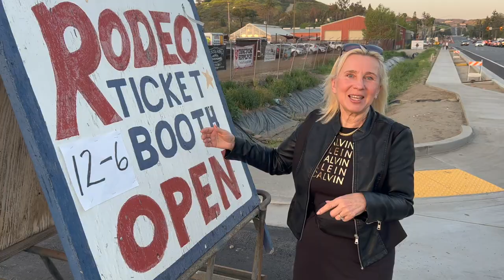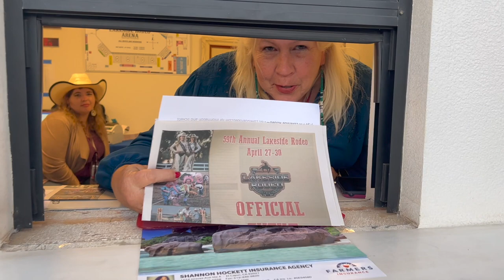🔥 Захотелось адреналина? РОДЕО в Лейксайде с атмосферой дикого запада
🇺🇸 LAKESIDE RODEO 2023. Некоторые из лучших ковбоев родео в мире соревнуются в таких соревнованиях, как езда на быках, лошадиные гонки на бочках, борьба быков и многое другое. Спортсмены и животные — это зрелище, потому что они демонстрируют свои невероятные навыки:
0:00 Начало
0:30 Билеты на родео LAKESIDE RODEO 2023 для ютюбера дали бесплатные
1:37 История родео и Арена Лейксайд Родео 2023
2:12 С 20-ого века Родео - это соревнования, развлечение и шоу бизнес
2:42 Пиво, еда, ковбои и атмосфера перед соревнованиями родео
3:38 Церемония открытия 59-го ежегодного родео в Лейксайд LAKESIDE RODEO 2023
4:22 Соревнования по верховой езде скачки на бронке без седла в родео
6:48 Родео - это важная часть американской культуры и традиций, наследие Дикого Запада
7:32 Борьба быков или бульдогов в родео - ковбой и бык наедине
8:05 Родео семейное мероприятие. Дети от четырех до семи лет.
8:46 Связывание телёнка верёвкой в родео
9:27 Родео - один из самых популярных видов спорта в Америке с финалом в Лас Вегасе
10:14 Командное связывание бычка верёвкой двумя ковбоями в родео
11:30 Защитный щиток для телёнка в родео
12:06 Быки после выступления в родео
12:30 Перерыв в родео
13:12 Соревнования по верховой езде на бронке в седле в родео это опасно
14:44 Горячие бобы с мясом и острым перцем чили - эта настоящее блюдо родео
15:05 Гонки вокруг бочек в родео, женщины и юниоры - это зрелище!
16:10 В течение 3 дней на родео атмосфера настоящего Дикого Запада!
16:40 Скачки на быке самое опасное родео, даже смертельное. Но приз - хорошие деньги!
 20:00 Кликните лайк и подпишитесь на мой канал Зажигалочка!

Это захватывающее событие привлекает поклонников родео со всей страны, которые приезжают, чтобы стать свидетелями захватывающих соревнований и насладиться едой, музыкой и весельем для всей семьи. Ежегодное родео проводится каждый год в городе Лейксайде, штат Калифорния.

Но Lakeside Rodeo — это не только соревнование. Здесь есть множество развлечений для всех, в том числе карнавальные аттракционы, игры и широкий выбор продавцов еды, предлагающих вкусные угощения.

Я впервые приезжаю на Lakeside Rodeo, и мне это нравится. Это такая веселая атмосфера, и мы отлично проводим время.

Посетите катание на быках. Это так интенсивно и захватывающе смотреть. И мы также любим пробовать все разные продукты.

В дополнение к соревнованиям по родео на протяжении всего мероприятия звучит живая музыка и проходят развлечения.

Ежегодное родео на берегу озера — это событие, которое нельзя пропустить. Захватывающие соревнования, вкусная еда и развлечения для всей семьи — это идеальный способ провести выходные в Калифорнии. Так что спускайтесь вниз и присоединяйтесь к веселью. Увидимся на Лейксайд Родео в эти выходные!

Смотрите мои фильмы и наслаждайтесь своей жизнью! Ваша 🔥Зазжигалочка! 🥰